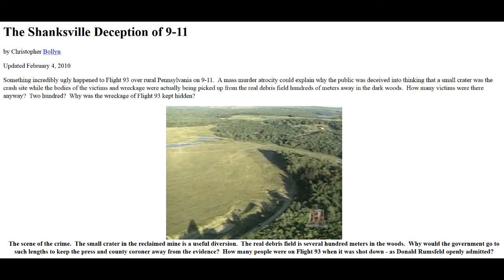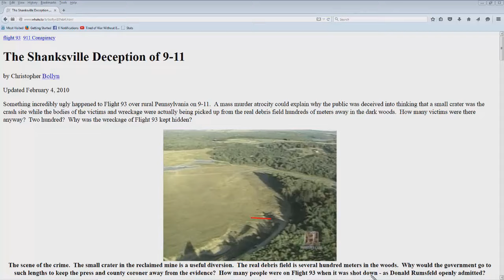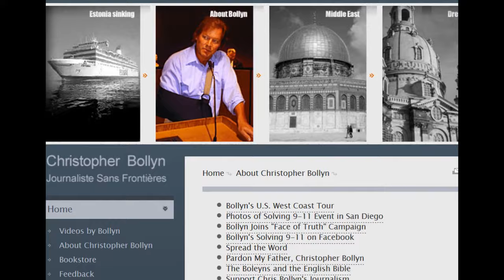The Bollyn Shanksville Deception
The rumor that the Shanksville gash preexisted 9/11 is not true.  Anyone who repeats this rumor is repeating a lie.